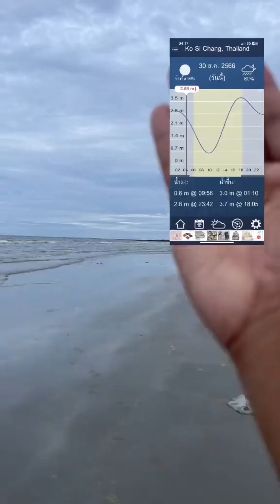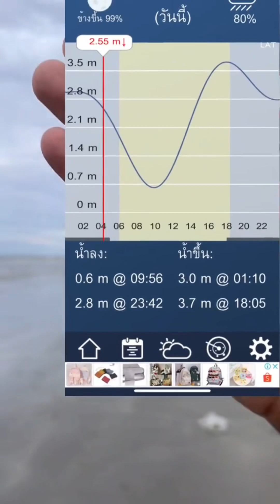แพลงก์ตอนบลูมบางแสนมาอีกรอบ?! 😱